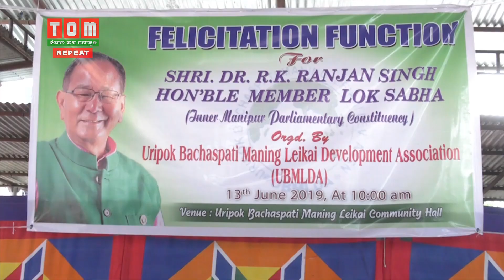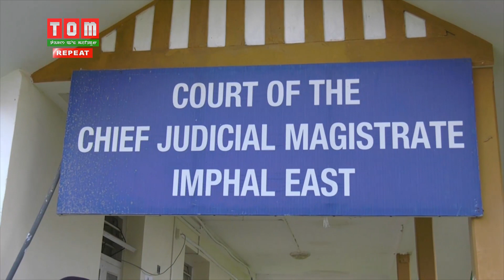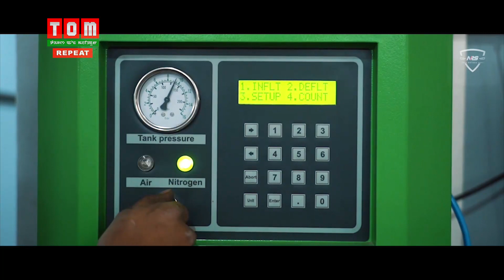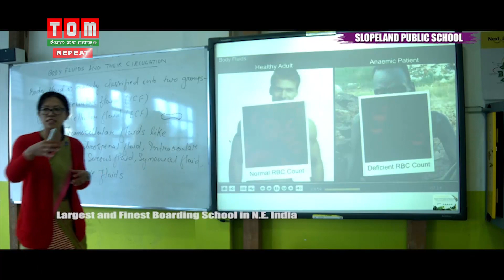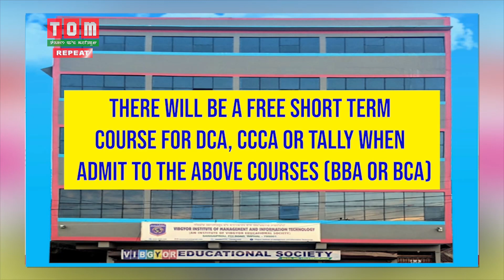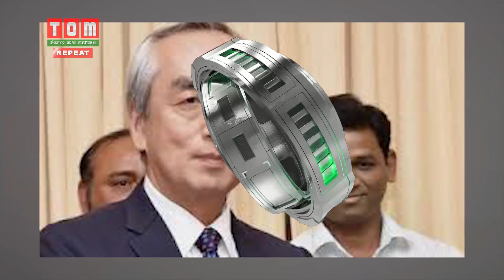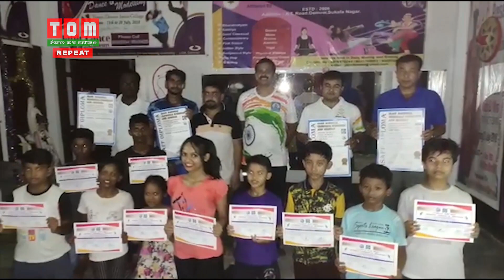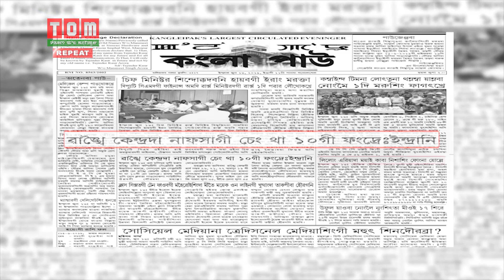TOM TV 9pm Manipuri News 13th June 2019